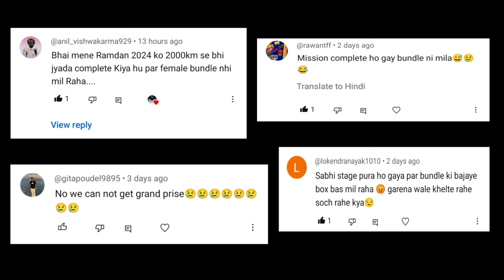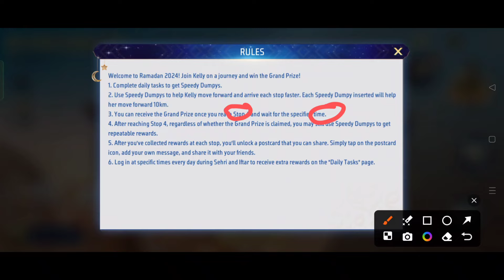Ramadan Bundle नहीं मिल रहा ? Grand Prize Nahin Mil raha hai Ramadan Female Bundle Free Fire Bundle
Ramadan Bundle नहीं मिल रहा ? Grand Prize Nahin Mil raha hai Ramadan Female Bundle Free Fire Bundle Nahin mil raha hai Ramadan Female Bundle kyon Nahin mil raha full solution by Giving Gamer .

☆ About Me ☆